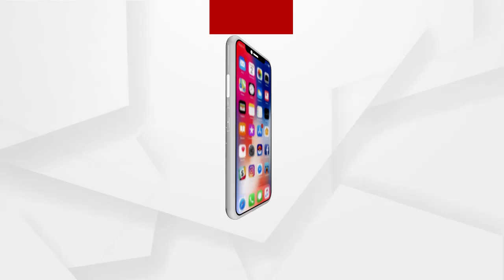ଶିକାର ପାଇଁ ଯାଇ ଶିକାର ହେଲେ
କଳାହାଣ୍ଡି ଜିଲ୍ଲା ଜୟପାଟଣା ବ୍ଲକ କୁଲିଆମୁଣ୍ଡା ଜଙ୍ଗଲରେ ଘଟିଛି ଅଭାବନୀୟ ଘଟଣା । ଜଙ୍ଗଲକୁ ଜନ୍ତୁ ଶିକାର ପାଇଁ ଯାଇଥିଲେ 5 ଜଣ ଶିକାରୀ। ଏହି ସମୟରେ ଦେଶୀ ବନ୍ଧୁକରୁ ଗୁଳି ଫୁଟି ଯୁବକଙ୍କ ମୁଣ୍ଡରେ ବାଜିଥିଲା । ଫଳରେ ଘଟଣାସ୍ଥଳରେ ହିଁ ତାଙ୍କର ମୃତ୍ୟୁ ହୋଇଯାଇଥିଲା.
ଅଧିକ ଖବର ପାଇଁ ଡ଼ାଉନଲୋଡ କରନ୍ତୁ “Argus News” ଆପ୍